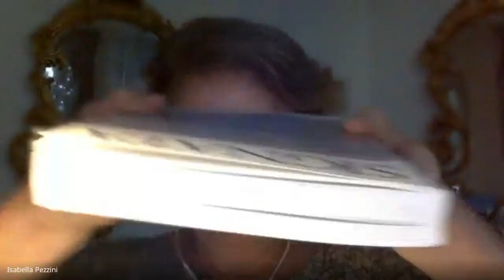Signata n. 12 Sémiotiques de l'archive / Semiotics of the Archive - Presentazione 11 giugno 2021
Jean-Marie Klinkenberg (Président d’honneur, Université de Liège)
Maria Giulia Dondero (Directrice, F.R.S.-FNRS, Université de Liège)
Gian Maria Tore (Directeur-adjoint Signata, Université du Luxembourg) e Matteo Treleani (Université de la Cote d’Azur), Curatori del n. 12
Jacques Fontanille (Discussant, Université de Limoges)
Équipe di Direzione di Signata:
Pierluigi Basso Fossali (Université Lyon II Lumière, France)
Jean-François Bordron (Université de Limoges, France)
Marion Colas-Blaise (Université du Luxembourg, Luxembourg)
François Provenzano (Université de Liège, Belgique)
Julien Thiburce (Secrétaire général, CNRS - LabEx ASLAN)